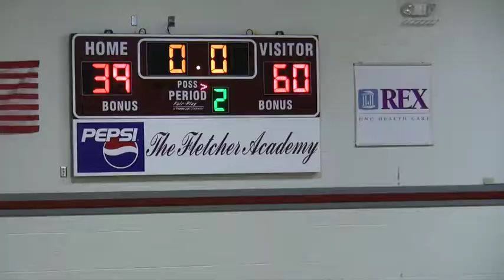5-14-16 Carolina Elite (USBA States Pool)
This video is about 5-14-16 Carolina Elite (USBA States Pool)